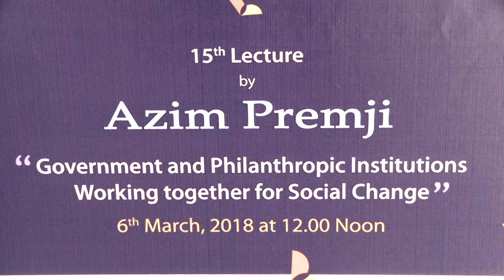A Lecture By Mr Azim Premji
OKH 15th Lecture By Mr Azim Premji 6th March 2018